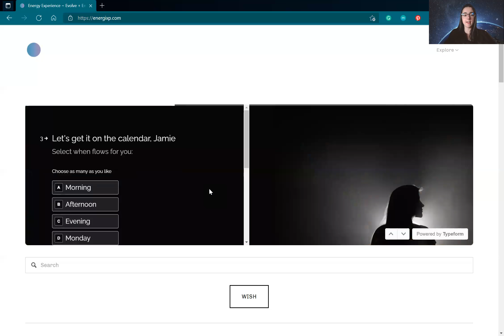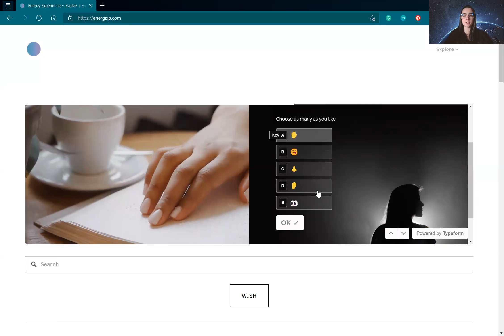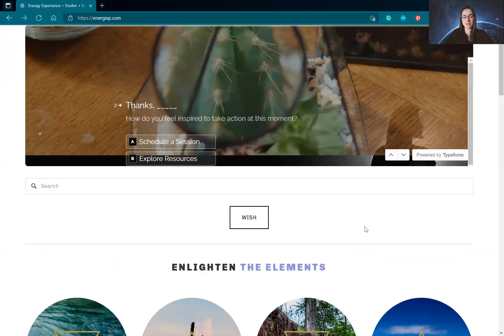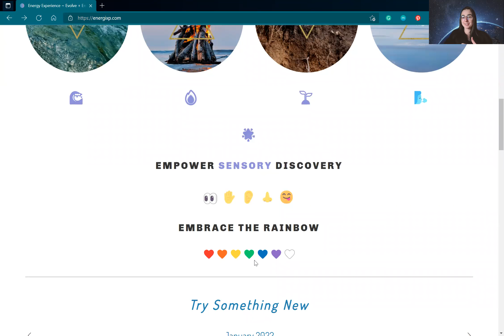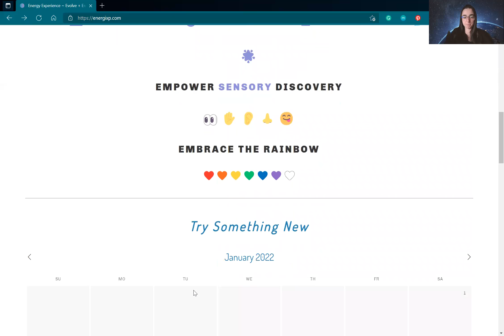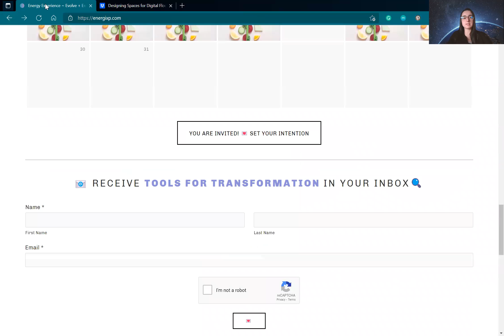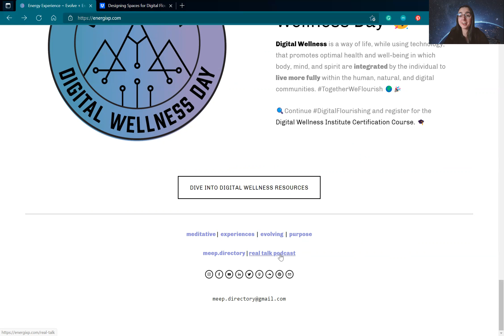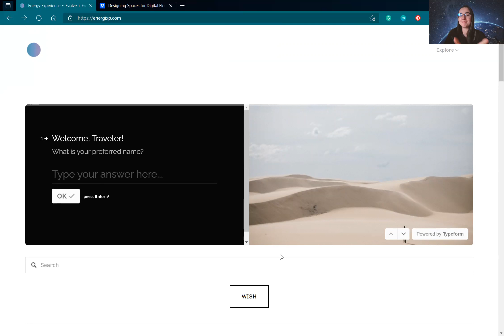Evolution of meep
*Add to the website archives*

Grateful for all of the lessons that prepare us for our purpose.

After years of soulful work on our website, it is time to say goodbye to the OG template and grow for the future.

Excited to share that the new design template is LIVE meep.directory

Peace, love, and prosperity to all.

Namaste.